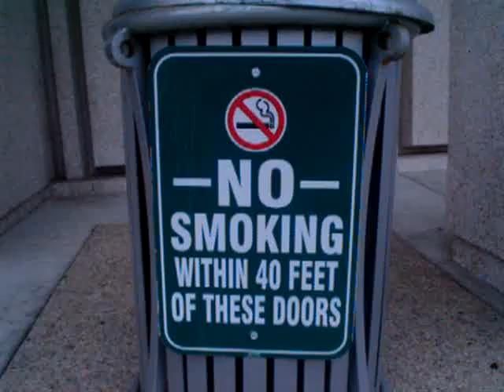No Smoking!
Only an idiot would post this sign here. Setting up an ashtray (complete with a sand butt snuffer on top) right outside an airport doorway and then sticking a sign that reads NO SMOKING WITHIN 40' on the side makes me question airport authority.  I watched as several people came out and had a few wuffers and put them out in the sand on top.  I was tempted to film this one guy smoking but then thought better of it since I am not much on putting people I don't know in videos.